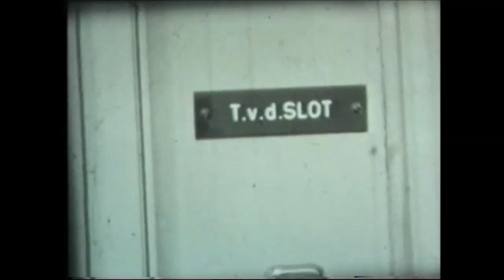Zuidland (1962) Nieuwbouw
De Historische Vereniging Zuytlant verzamelt, beheert, beschrijft en informeert alles van en over de geschiedenis van het Zuidhollandse dorp Zuidland.

Heeft u foto's, films, documentatie, van of over Zuidland, laat het ons weten, wij zijn altijd geinteresseerd.
Reacties met namen van personen in dit filmpje zijn ook welkom (noem svp de tijdsnotatie, omschrijving persoon en naam).